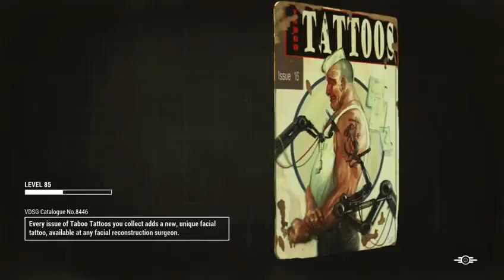Copy of Lone checks out the new ‪#‎Fallout4‬ ‪#‎FarHarbor‬ DLC Part 3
Taken from other set of livestreams, LoneSamurai plunges into the third and largest of the first 3 announced Fallout 4 DLCs - Far Harbour.

Far Harbour is set on an isle of the coast of the commonwealth and features a new questline involving everyone's favourite synthetic detective- Nick Valentine. Join Lone as he and his companion delve into the new territory and see what awaits them!